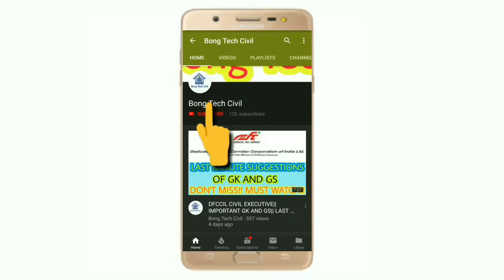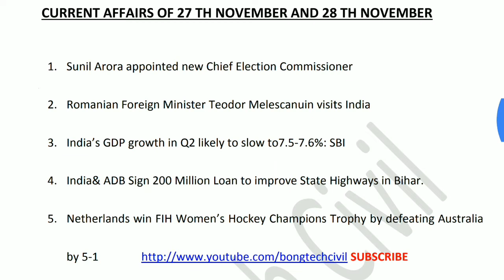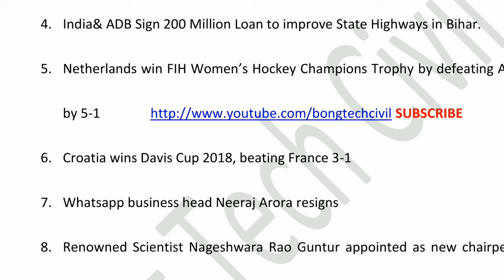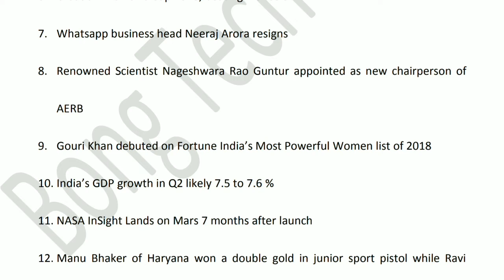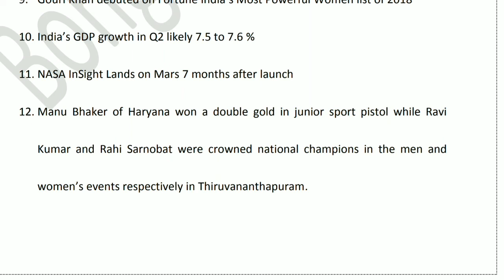DRDO IMPORTANT CURRENT AFFAIRS | गुरुत्त्पूर्ण कर्रेंट अफेयर्स DRDO के लिए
In this video I discussed various current affairs which are very important for DRDO examination.